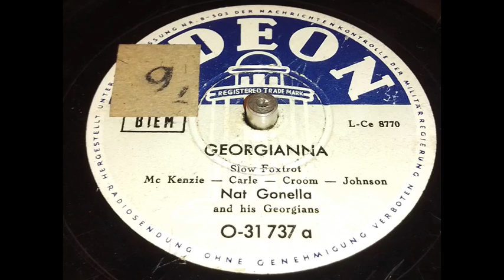Nat Gonella - Georgianna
Die Platte war am Einreißen, war höchste Eisenbahn, die einzuspielen.